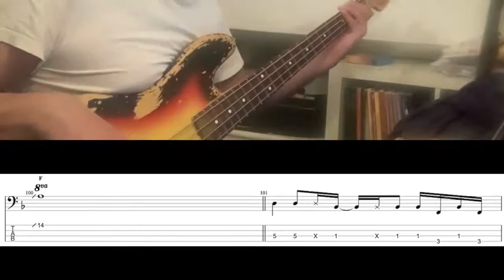Flea (Red Hot) By The Way (Live Hyde Park) - Impro with notation and tab!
in various formats
- 100 Funk grooves for bass
- 500 exercises for bass
- Queen: 185 bass transcriptions
- Jaco Pastorius: Over 70 bass transcriptions
- Flea: 60 bass transcriptions
Tutti i miei libri didattici, disponibili su in vari formati
- 100 Funk groove per basso
- 500 esercizi per basso elettrico
- Professione Bassista
- Queen: 185 trascrizioni di basso
- Jaco Pastorius: Oltre 70 Transcrizioni di basso
- Flea: 60 Trascrizioni di basso
- Red Canzian (Pooh): Oltre 40 Trascrizioni di basso